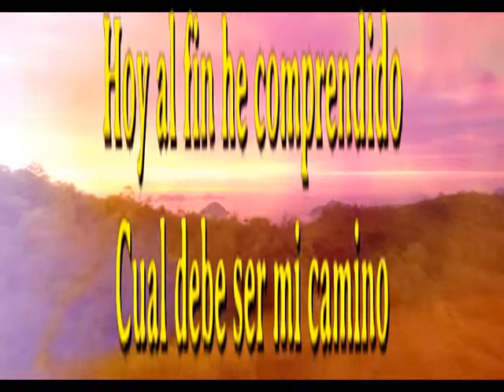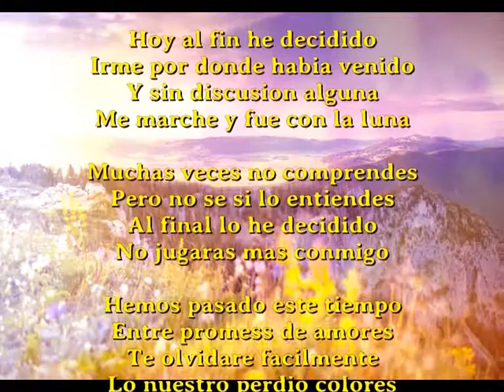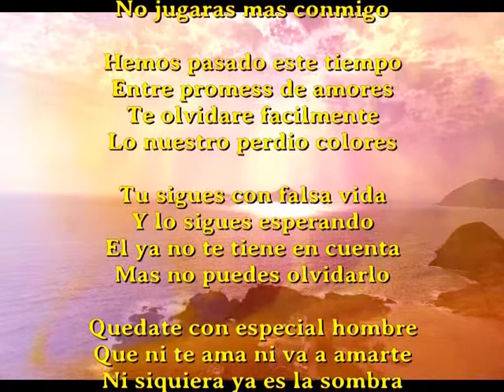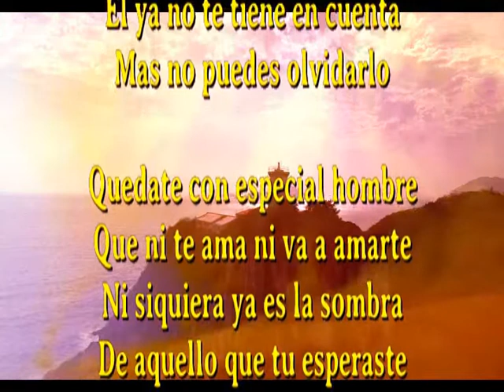Hoy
Hoy al fin he comprendido
Cual debe ser mi camino
Hoy por fin me he dado cuenta
Ya no me tienes en cuenta

Hoy al fin he decidido
Irme por donde habia venido
Y sin discusion alguna
Me marche y fue con la luna

Muchas veces no comprendes
Pero no se si lo entiendes
Al final lo he decidido
No jugaras mas conmigo

Hemos pasado este tiempo
Entre promess de amores
Te olvidare facilmente
Lo nuestro perdio colores

Tu sigues con falsa vida
Y lo sigues esperando
El ya no te tiene en cuenta
Mas no puedes olvidarlo

Quedate con especial hombre
Que ni te ama ni va a amarte
Ni siquiera ya es la sombra
De aquello que tu esperaste